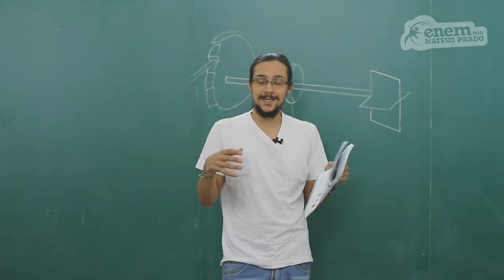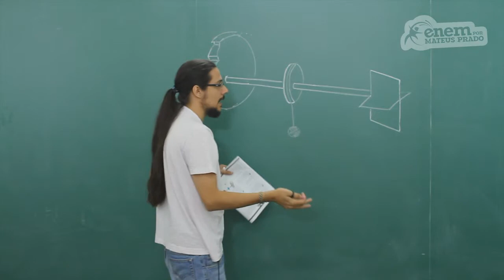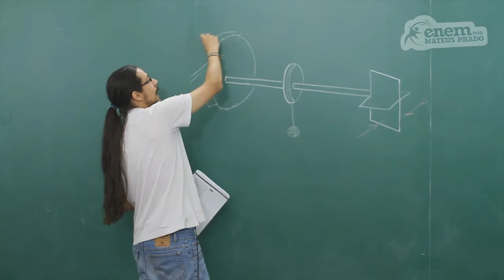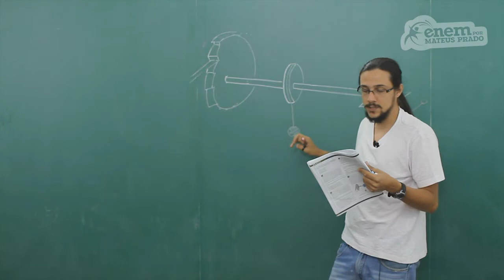GUIA ENEM - Ciências da Natureza - Comp. 06 - Q26 Atividades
ENEM - Esquema envolvendo engrenagem, movimento e equilíbrio.